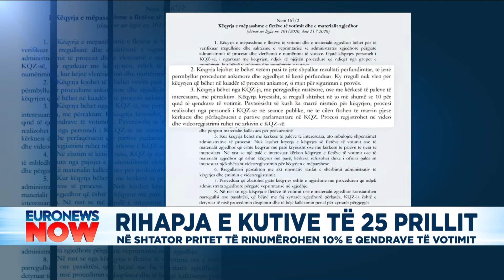Rihapja e kutive të 25 prillit, në shtator pritet të rinumërohen 10% e qendrave të votimit